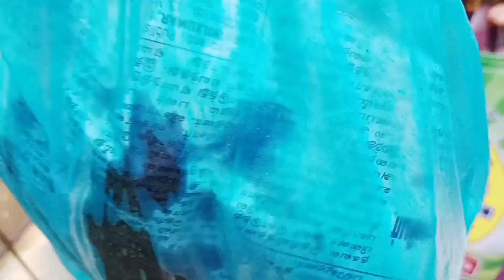Paati veetu sapadu❣️ At grandma's home